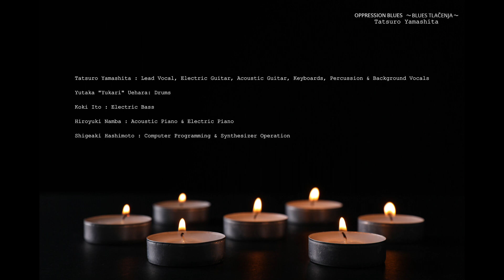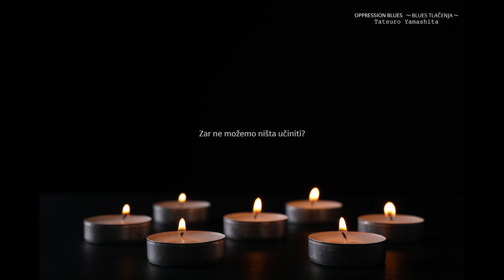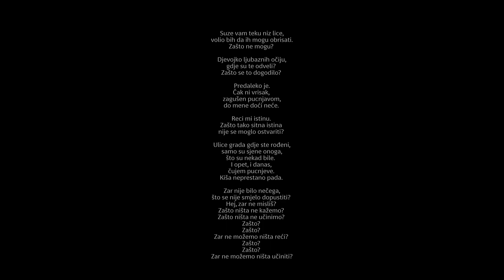Tatsuro Yamashita - BLUES TLAČENJA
OPPRESSION BLUES Croatian Translation Lyrics Version
Words & Music by Tatsuro Yamashita
Arranged by Tatsuro Yamashita